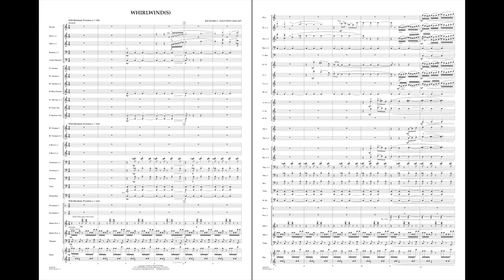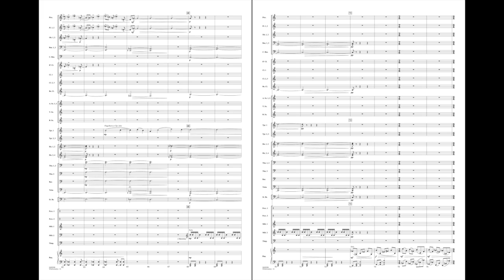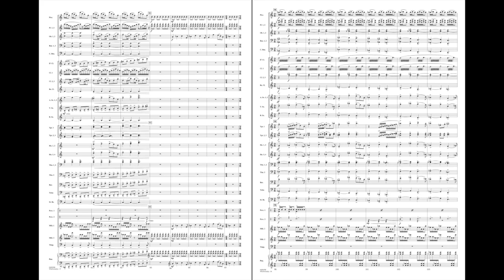Whirlwind(s) by Richard L. Saucedo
Written as a follow up to Richard's popular composition Windsprints, this high-energy work takes the sonorities and technical possibilities of the wind band to new levels. Includes important passages for piano, woodwinds and brass. Exciting as an opener or encore!
HL04002357
HL04002358